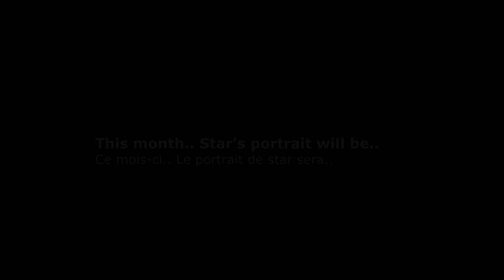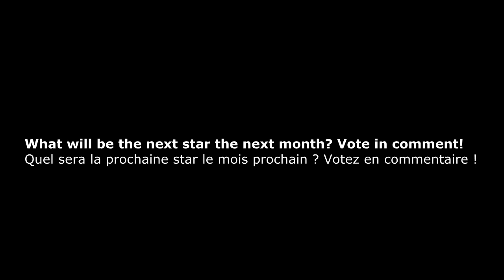Speed Drawing Portrait pastel : Stromae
Portrait of Stromae ! Next portrait ? In comment please!

Thank you for your support (Comments / Likes = Very cool: '3)

Speed painting, portrait, art drawing, drawing portraits realistic